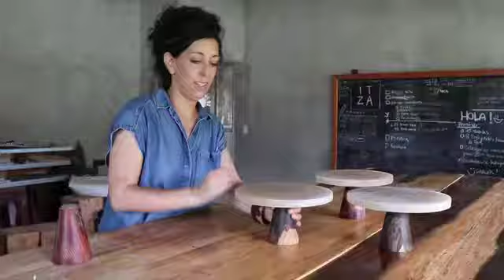F04 Maderas Petén